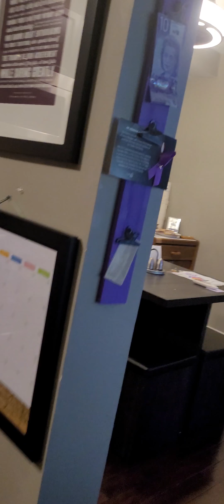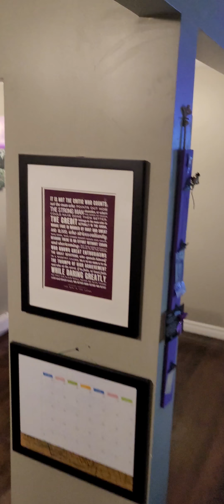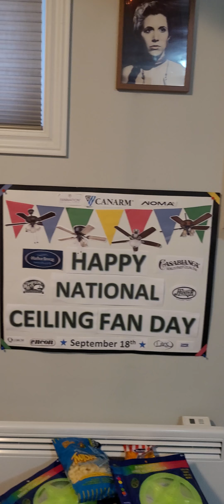National Ceiling Fan Day 2022 Part 1